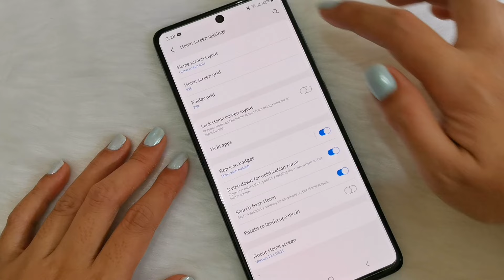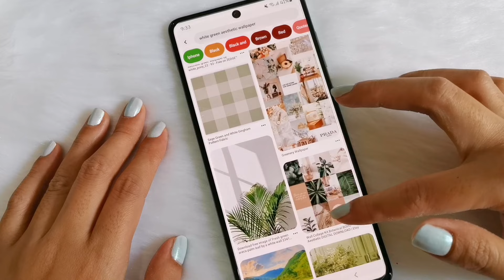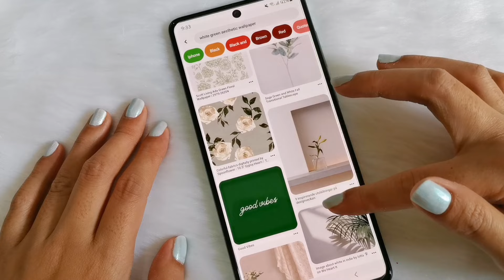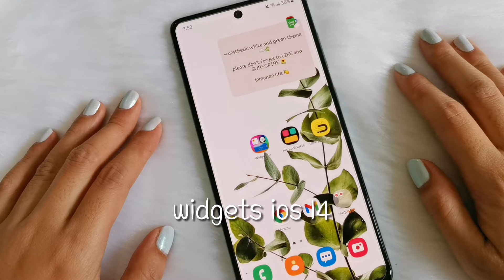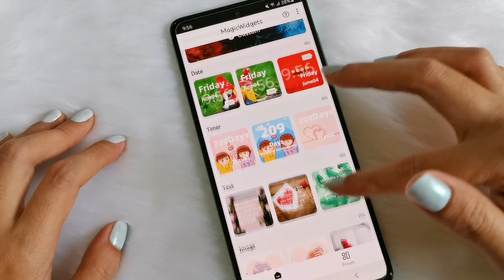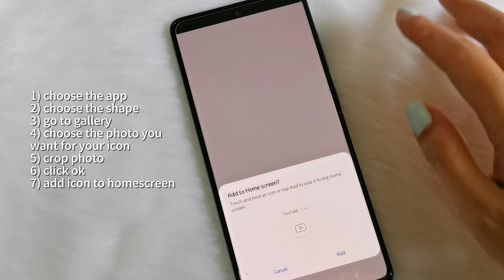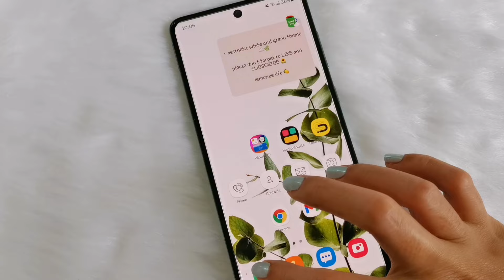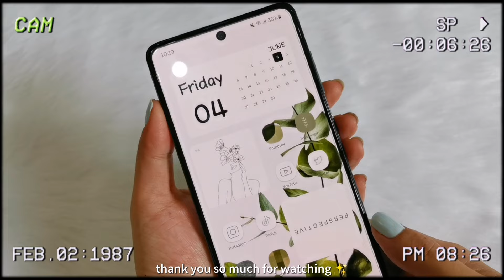how to make your phone aesthetic ✨️ white and green theme ☁️🌿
this is another request from our friends, the color white theme. I decided to do a combination of white and green theme. This is inspired from Pinterest, I hope you will like this video too. please know that I have read all your requests and they are already on my list. I will be granting them the best that I can, so please bear with me 😊

𝘁𝗵𝗲𝗺𝗲 𝘂𝘀𝗲𝗱:
default theme only
𝗱𝗲𝗳𝗮𝘂𝗹𝘁 𝗵𝗼𝗺𝗲𝘀𝗰𝗿𝗲𝗲𝗻 𝘄𝗮𝗹𝗹𝗽𝗮𝗽𝗲𝗿:

𝗳𝗼𝗻𝘁 𝘀𝘁𝘆𝗹𝗲:
PKwatermelon
~a lot of you are asking for my fonts, i dloaded them from "zfont3 app" (not available in zfont anymore)

if Samsung One ui fonts not working in zfont3 app (4x4 error), watch this other video tutorial to get other free aesthetic fonts

aesthetic intro template from @lutongryan